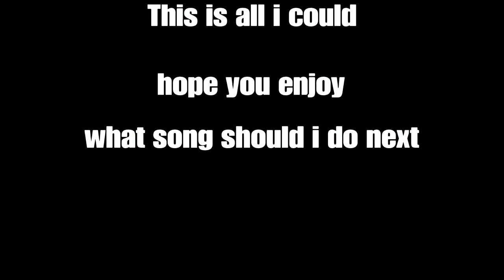Forever( 12thhourchallenge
(Forever) btw this is all i could get done hope you enjoy